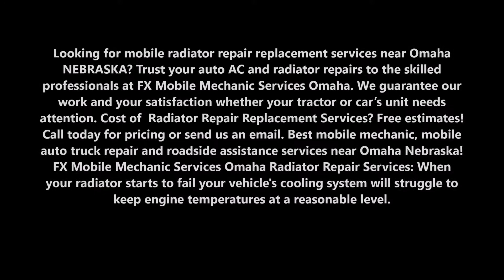Radiator Repair Replacement and Cost in Omaha NE | FX Mobile Mechanic Services Omaha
Looking for mobile radiator repair replacement services near Omaha NEBRASKA? Trust your auto AC and radiator repairs to the skilled professionals at FX Mobile Mechanic Services Omaha. We guarantee our work and your satisfaction whether your tractor or car’s unit needs attention. Cost of  Radiator Repair Replacement Services? Free estimates! Best mobile mechanic, mobile auto truck repair and roadside assistance services near Omaha Nebraska! FX Mobile Mechanic Services Omaha Radiator Repair Services: When your radiator starts to fail your vehicle's cooling system will struggle to keep engine temperatures at a reasonable level.

RADIATOR REPAIR REPLACEMENT SERVICES
Auto AC Service in Omaha
If you notice your vehicle’s temperature gauge reading unreasonably high, it is important to seek help quickly.
FX Mobile Mechanic Services Omaha in Omaha is committed to providing the best possible auto Radiator Repair Replacement Services and AC service for the best possible price. We have been serving Nebraska since 1998 as a family owned business. Our company and professional staff have the experience and expertise needed to get the Radiator Repair Replacement Services job done right the first time, and we only use the finest tools and materials. We offer commercial pick-up and delivery. We also offer Mobile AC Services.

QUALITY RADIATOR REPAIRS
Technicians approach the radiator repair process by thoroughly identifying the problem parts before suggesting component replacements or other services.
If your radiator has a blockage, it may be necessary to have that part replaced with a new one to rectify the problem. Technicians can perform a full coolant flush to attempt to knock the blockage loose before moving ahead with the replacement services.

PAGE IS RELATED TO:
• How Much Does It Cost To Repair A Radiator
• Radiator Repair Shops Near Me
• Radiator Repair Shop Near Me
• Local Radiator Repair Shops
• Auto Radiator Leak Repair
• Radiator Repair Near Me
• Radiator Flush Service Cost
• Radiator Repair Solder

BEST MOBILE MECHANIC IN OMAHA NE

SERVICES:
• MOBILE MECHANIC
• SEMITRUCK REPAIR
• RV REPAIR
• TIRE REPAIR
• FLAT TIRE CHANGE
• JUMPSTART
• FUEL DELIVERY
• CAR LOCKOUT SERVICES
• DIESEL REPAIR
• TOWING
• ROADSIDE ASSISTANCE